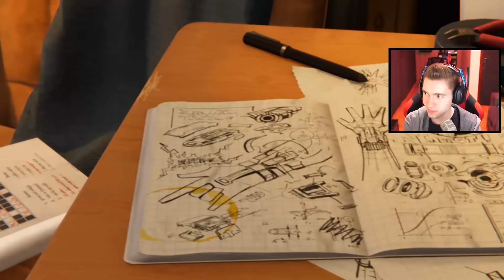O NOVO JOGO de MUNDO ABERTO! - (SPIDER-MAN PS4)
Gameplay do novo SPIDER-MAN PS4, jogo incrível em Mundo Aberto, com muitos desafios e missões épicas.